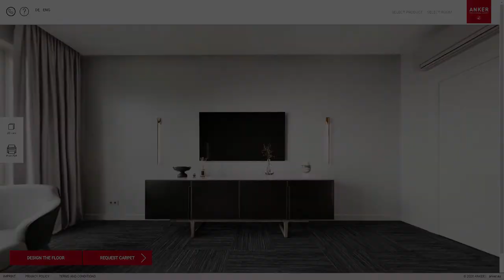Digital Carpet Configurator 3D Animation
How ANKER’s customers can find the perfect carpet with just a few clicks...

Since 2013, we have been producing high-quality 3D content for well-known brands and market leaders. Along with competent consulting and customized software solutions, we offer individual full-service for visualization projects of all kinds.

You need some renderings or animation?